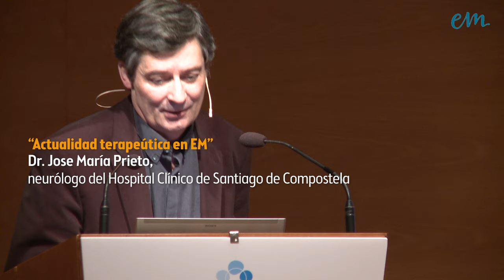Dr. Jose Maria Prieto Día Mundial EM 2016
El Día 25 de Mayo en el Palacio Euskalduna de Bilbao, dentro del marco del Día Mundial de la Esclerosis Múltiple. Dr. Jose Maria Prieto. Neurólogo del Hospital Clínico de Santiago de Compostela habló sobre " Actualidad terapeútica en EM"